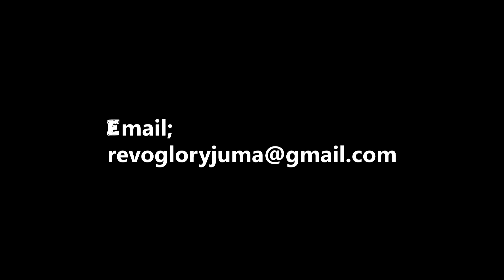The Demon's Choice Official Treiler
3BROTHERS MEDIA GET THE BEST